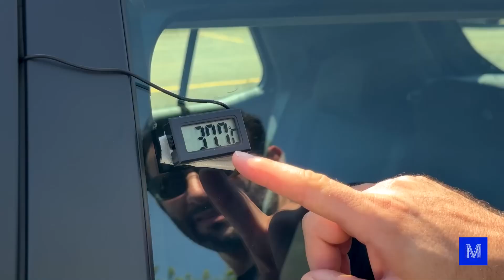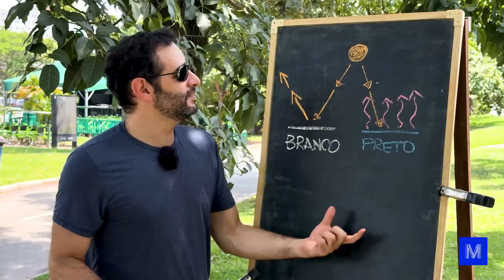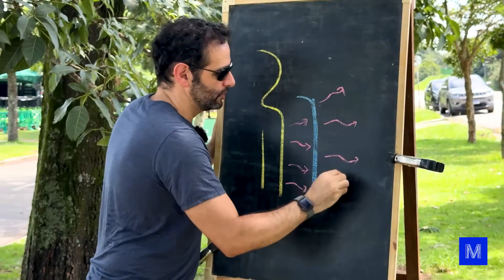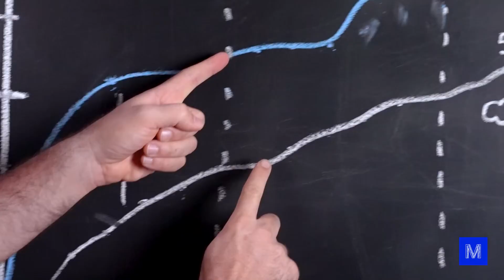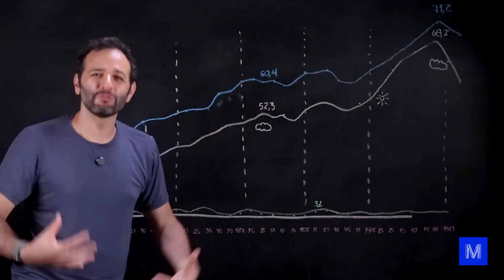BLACK vs. WHITE Car in the SUN: Do They REALLY Heat Up?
Join us for a sizzling showdown as we discover if black cars really heat up more than white ones! We packed two identical cars with melting goodies and put them under the scorching sun. Witness eggs cooking and chocolate collapsing as we reveal the ultimate heat champion. This fun experiment is hotter than your summer BBQ!

👉 This channel was created in collaboration with @manualdomundo

00:00:10 - Introduction to Car Heat Test
00:01:07 - Test Setup and Procedure
00:02:28 - Initial Observations and Temperature Rise
00:03:22 - Max Temperature Predictions
00:03:48 - Understanding Heat Absorption
00:06:06 - Temperature Observations and Data Analysis
00:08:09 - Conclusions on Car Temperature Differences
00:08:58 - Visual Results and Additional Experiments